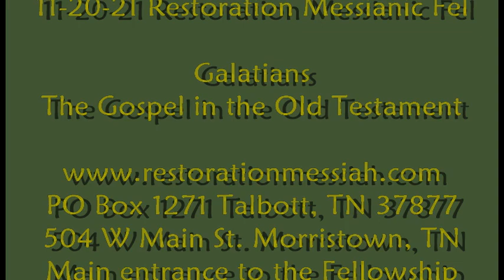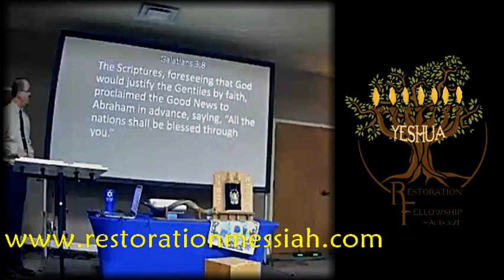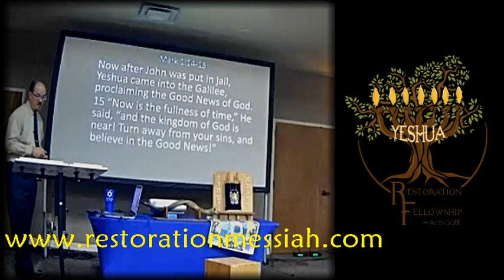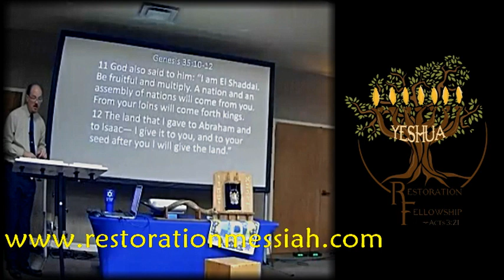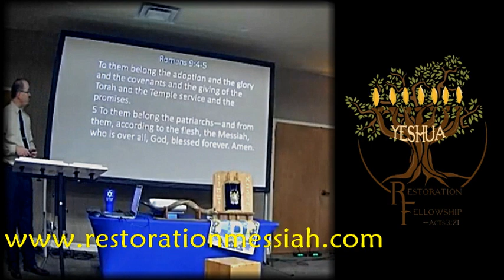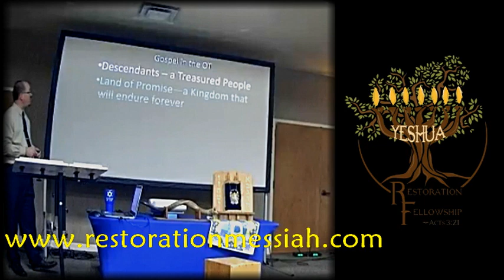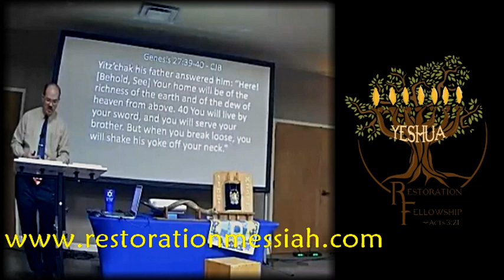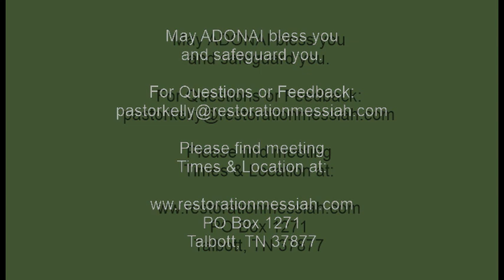11 20 21 Galatians Gospel in the OT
The Gospel is not a New Testament idea but has been in the Old Testament all along.  Even Abraham heard the Gospel according to Galatians.